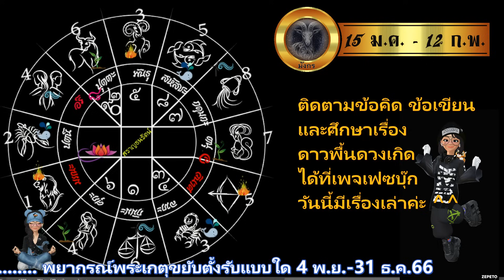มังกร 4 พ.ย.-31 ธ.ค.66 พระเกตุขยับตั้งรับแบบใด ให้ได้โชคมีชัย ให้ปลอดภัยและรุ่งเรือง